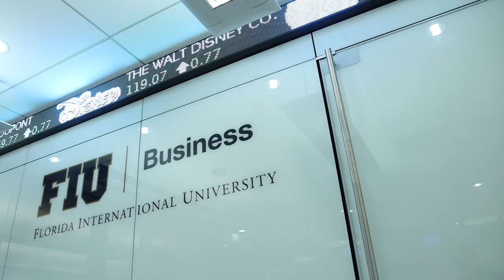FIU's Doctorate in Business Administration (DBA): Program Overview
The Doctorate in Business Administration (DBA) program offered by the Chapman Graduate School of Business at Florida International University (FIU) is designed for working senior-level professionals who desire a doctoral degree program in business that allows them to continue their work responsibilities and careers while simultaneously pursuing their doctorate.

The FIU DBA is a rigorous research-based program for accomplished business professionals who want to expand their business knowledge beyond an MBA or graduate degree. Through applied business theory and research, the program prepares students to develop evidence-based solutions to address complex global business challenges.

The three-year, 72-credit program covers all aspects of applied business research, including strategic planning, financial management, innovation, entrepreneurship and quantitative research. Students also reap the benefits of studying in the multicultural, diverse city of Miami, long known as the Gateway to Latin America and home to more than 1,400 multinational companies.

The FIU DBA prepares individuals to:

-Investigate and solve real-world business problems through applied research
-Advance current careers or transition to a career in academia
-Develop a program of research tailored to each individuals' background and career goals

FIU's DBA Program Highlights include:

-Blended classroom and online learning
-Located in Miami, epicenter for international business at FIU Downtown on Brickell
-AACSB-accredited R1 Research University (Highest Research Activity) in the Carnegie Classification of Institutions of Higher Education
-Highly accomplished classmates and faculty
-Three-year, 72-credit program